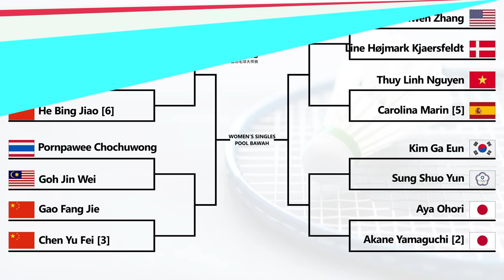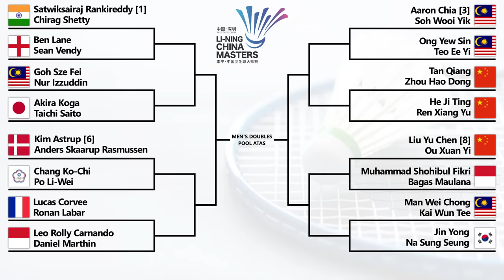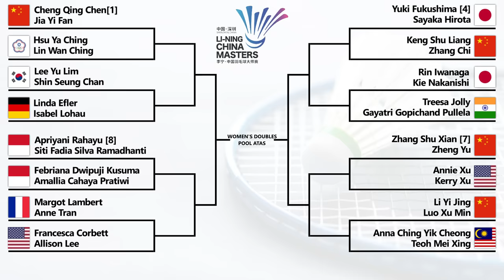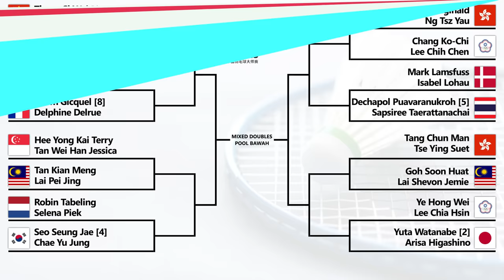Hasil Drawing China Masters 2023. Ada Perang Saudara Di Sektor Ganda..!!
Hasil Drawing Badminton China Masters 21-26 November 2023. Ada Perang Saudara Di Sektor Ganda..!!